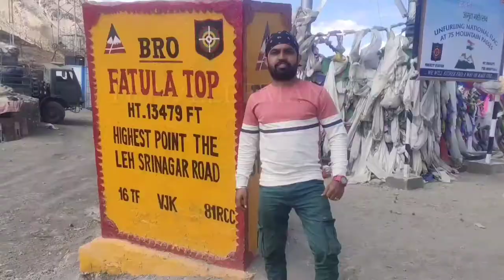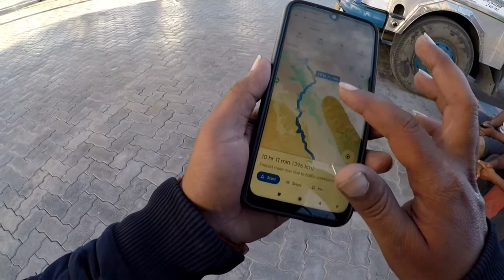changla se pehle indian army ne roka |changla paas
changla paas

is video me ap dekhoge  Indian army ne kaise treat kiya vaise vo army vale mere areas k the .. Isley unhone mujhse roka tha meri bikey k number dekh kr magar pure Leh Ladakh trip me maine ye dekha kaise Indian army hamare liye din rat kam kr rhi h or bahut hi ache se treat bhi krti hai kisi bhi tipe ki help  chahiye vo mnaa nhi krte  bakki ap is video me dekh hi loge.

 Changla pass open now?
How long is Changla pass?
Where in India is the Chang La pass located?
Which of these is associated with Changla pass?
Which is the highest pass in the world?
Which is the highest pass in India?
Which is the third highest pass in the world?
Which pass connects India and China?
Which pass connects Pakistan with China?
How much does Ladakh trip cost on bike?
Is it safe to travel to Leh Ladakh on bike?
Is Ladakh open for bikers?
Which month is best for Ladakh?
Can I go Ladakh with 100cc bike?
Which cc bike is best for Ladakh trip?
Can I go Leh on splendor?